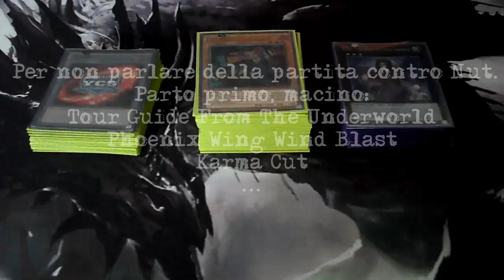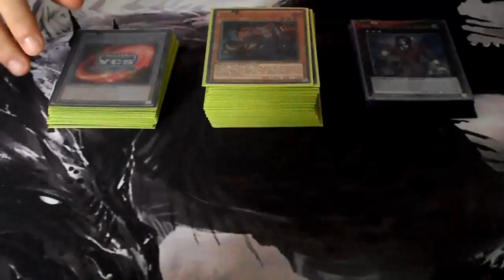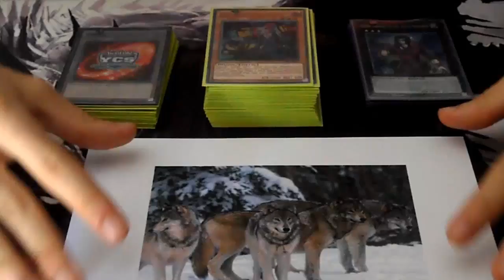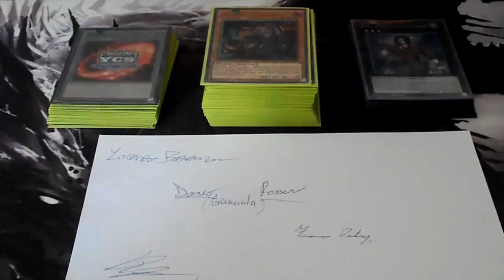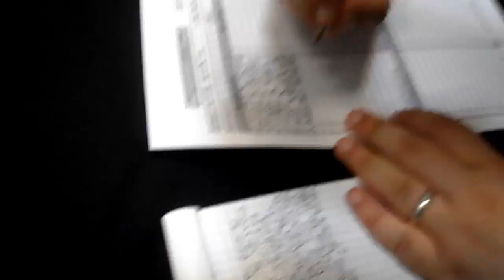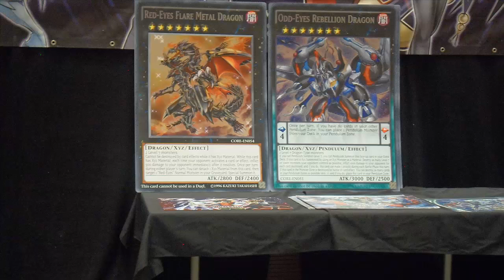YCS Rimini: Ritorno da una Grande Avventura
Ringrazio tutti di cuore...davvero. E' stata un'avventura straordinaria e un'esperienza troppo ma troppo bella. Riguardo agli scambi che ho effettuato non so per quale motivo ma la fotocamera non ha registrato e cos'altro...la sfiga mi perseguita!